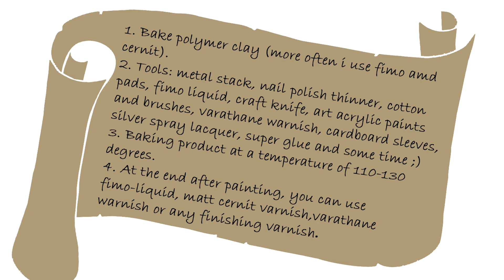FREE tutorial: shaman orc Magma totem, horde, world of warcraft, glow in the dark, polymer clay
Express yourself!

Each video shows the result of work or gives a free lesson for you. I show different brands of polymer clays, painting methods, working methods, tools, tricks.
Ask me a question! Maybe you wanted to learn a certain topic in the lesson? Together we can do whatever we want: action figures of games and movies, dolls on hinges, home decorations, brooches, pendants, earrings, any jewelry, make interesting gifts, toys for children, even repair small things around the house! Our imagination is unlimited!

Join now!

When you get a gift, you get more than one: positive emotions of admiration, joy, surprise ;)
In anticipation of the holidays, we all face the problem of choosing a gift for loved ones, relatives, loved ones, and even ourselves. Our store specializes in the production of unique and original handmade gifts made using high-quality materials of luxury and premium class, such as Swarovski rhinestones, fimo and cernit clay, gold or silver leaf, Korean oil, and dry pastels. Finished work is covered with a matte or glossy varnish. Such products don't fade or crack. By purchasing such a gift, you can wear jewelry with pleasure and confidence. With a careful attitude - the service life is not limited! Each product has its own unique temperament, soul, character and history.
Love for your work, creativity, the warmth of hands - all this makes the product truly alive, filled with energy and images.
Giving such gifts is a pleasure.
And to accept is a joy!
Give happiness to your loved ones!

You acquire a unique personalized keychain because it is made by hand for you with your specified parameters.

As a rule, I respond within 12-24 hours due to time difference (time lag).